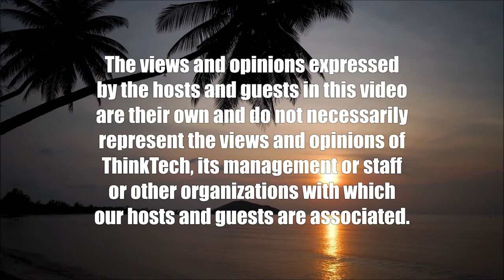Selling Green, Selling Clean (Code Green)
Green Homes Sell Well.  The host for this show is Howard Wiig.  The guest is Judy Sobin.

Americans are now acutely aware of the dangers of climate change and want to contribute to global cooling. They can do this by ensuring that the homes they buy are as energy efficient as possible.  Therefore, preparing the home to be as efficient as possible is a major selling point. Plus, Hawai‘i’s sky-high electricity prices give buyers every incentive to look for homes with the lowest possible electricity usage.